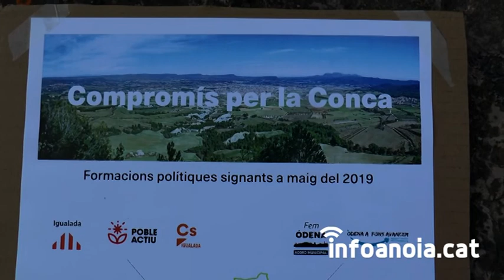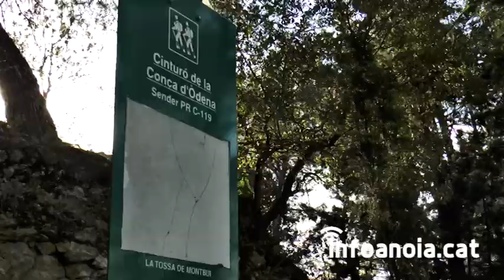Suports de candidatures al Compromís Per la Conca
L'associació Per la Conca i Unió de Pagesos han donat a conèixer, a una setmana de les eleccions municipals, les candidatures que han signat el pacte Compromís Per la Conca. El pacte vol posar en valor el patrimoni agrari, rural i cultural de l'Anoia i va ser originat pel projecte de polígon de Can Morera, a Òdena, tot i que el document no fa referènmcia a cap projecte concret.